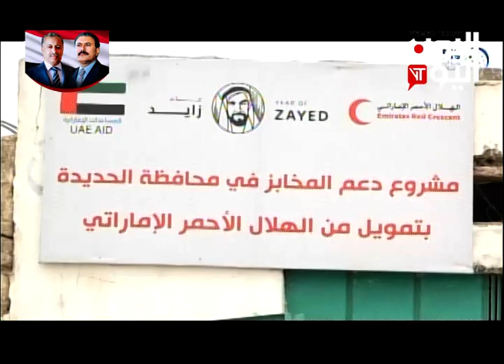الهلال الاحمر الامارتي يفتتح مخابز خيرية في الخوخة - الحديدة